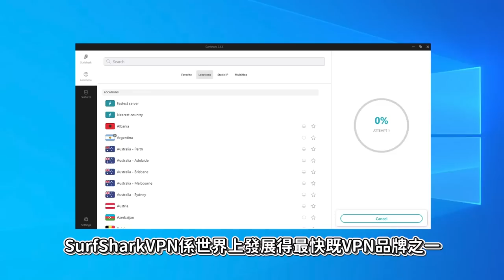比人呃錢？！親述被騙經過！！！